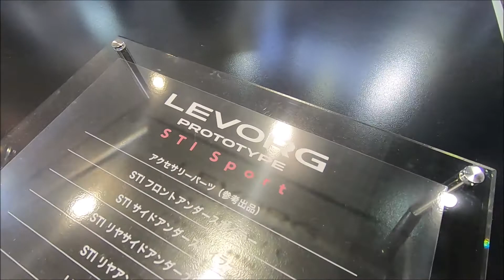【24th OAM 2020】スバル レヴォーグ SUBARU LEVORG PROTOTYPE STI Sportの紹介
スバル レヴォーグ SUBARU LEVORG PROTOTYPE STI Sportの紹介です。